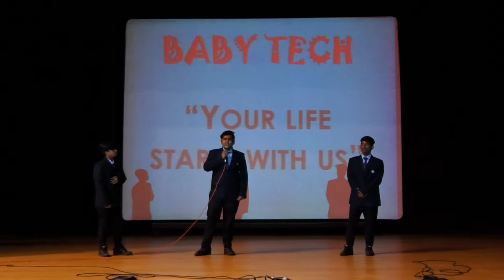JIRS - LIFE SKILLS DEVELOPMENT PROGRAMME –TOPIC: PRODUCT LAUNCH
Life Skills Development Programme - TOPIC: PRODUCT LAUNCH
(CBSE - 10th STD Students)  -  24 Nov 2017